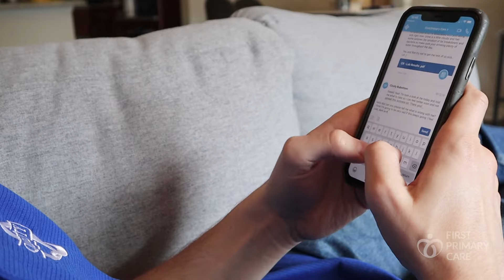Phillips Kaiser + Direct Primary Care: a benefits success story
Phillips Kaiser is a law firm that's kicking butt in Houston, Texas. After their health insurance premiums were becoming unbearable, they opted to try a new way of doing things. They now offer their employees First Primary Care + Sedera, and they can't imagine going back.